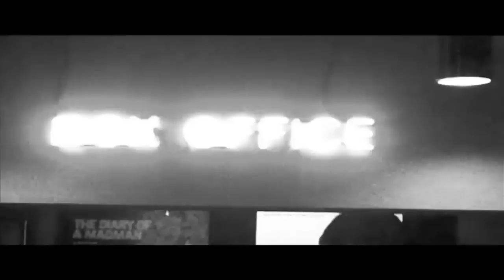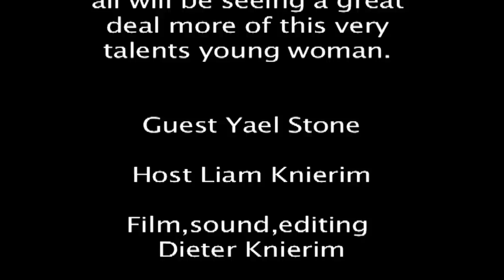Yael Stone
Yael Stone is a film, TV and theatre actor. She is one of Australia's rising stars, who is getting brighter and brighter. I am sure we will all be seeing a great deal more of this very talented young woman.